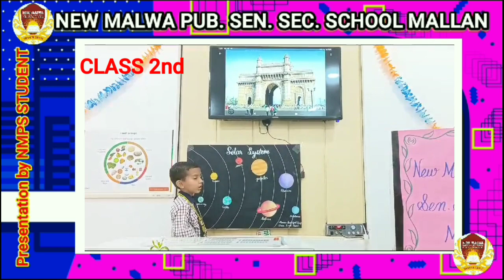Presentation by NMPS students of 2nd class